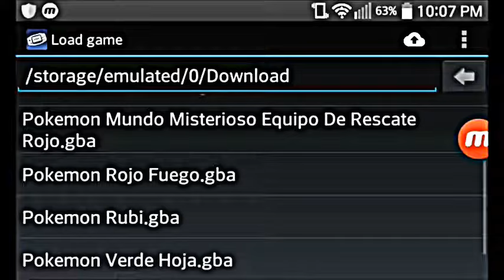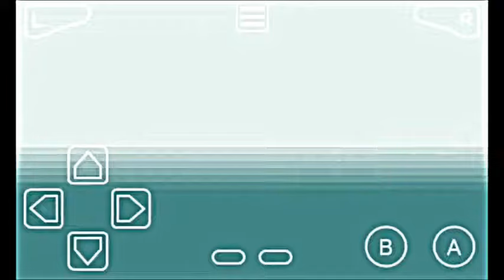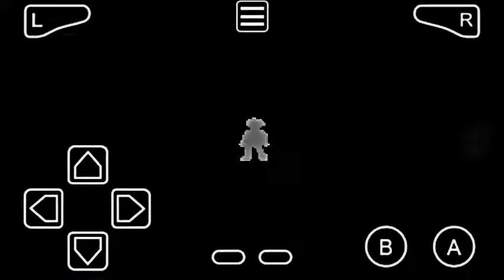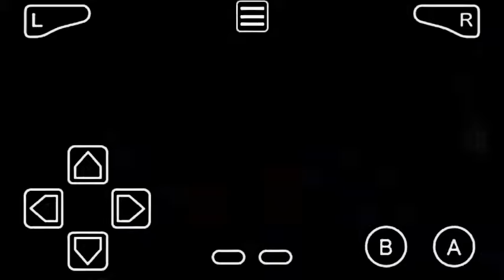Pokémon Rojo Fuego Serie Capitulo 1 HQ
Resubi el video porque el otro tiene el otro opening. Perdonen si la calidad no es a 1080p, no pude convertirlo a 1080p.